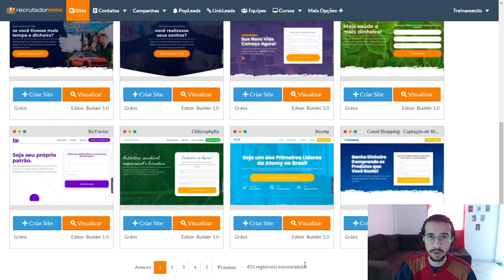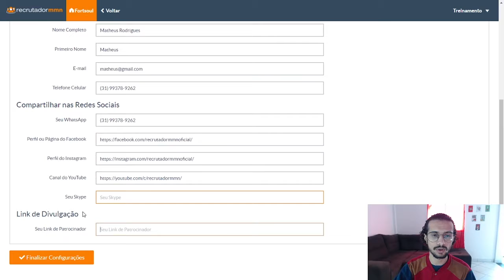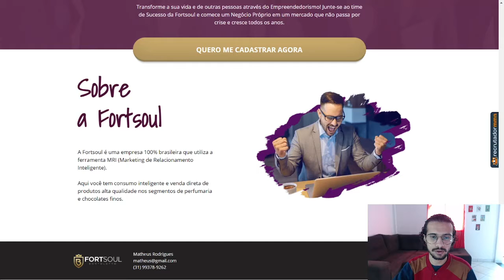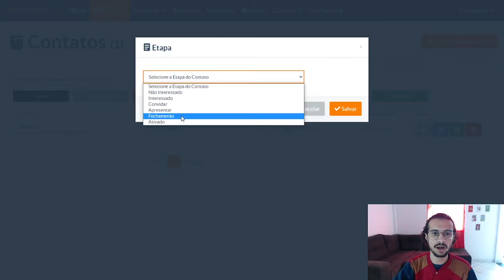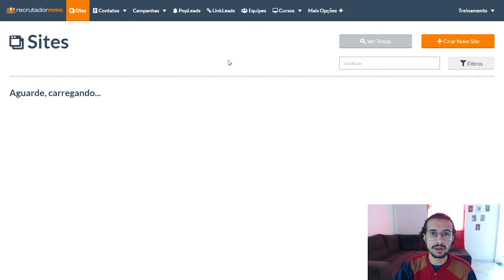Como Criar uma Página de Recrutamento para a Fortsoul em 5 Minutos no Recrutador MMN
Você desenvolve sua Rede no Marketing Multinível com a Fortsoul? Então o vídeo de hoje é exatamente para você.

Que tal começar a recrutar online para seu negócio usando uma página pronta para você começar a recrutar hoje para a Fortsoul?

É isso mesmo! No Recrutador MMN, você vai receber tudo pronto para começar hoje a construir uma rede de sucesso pela internet.

➡️ Não precisa saber programação
➡️ Não precisa ser designer
➡️ Não precisa saber nada de marketing

Você vai receber tudo pronto. Mesmo se estiver começando do absoluto zero, aqui você pode ainda hoje começar a mudar o rumo da sua rede no MMN para melhor!

✔️ Você vai receber uma Página Pronta, basta colocar seus dados e começar a usar
✔️ Sua página também vem com uma sequência de e-mails pré-programada para esquentar sua lista
✔️ Você tem acesso à um Gerenciador de Contatos inteligente que te diz quais contatos estão quentes e prontos para fechar

A internet é hoje onde todo mundo está. Todos os dias, milhares de pessoas estão buscando pela Fortsoul e seus produtos na internet. Só falta você aparecer para eles! E, com seu próprio Recrutador Online, é exatamente isto que você vai passar a fazer.

Dê o pontapé que falta no seu negócio e comece hoje a mudar o rumo da sua Rede. Conheça o Recrutador MMN e comece hoje a recrutar para sua rede no Multinível!

O Recrutador MMN é a única plataforma de Marketing Digital focada inteiramente no profissional de Marketing Multinível.

Aqui você encontra mais de 400 temas prontos para as maiores empresas do mercado. Basta colocar seus dados e pronto! Sua página já está no ar e você já pode começar a divulgar na internet para alavancar sua rede e bater o Diamante na sua empresa de MMN.

E você ainda conta com recursos incríveis para se tornar um verdadeiro Top Líder como Gerenciador de Equipes, Área de Cursos, Grupos do WhatsApp, Sub-Contas e muito mais!